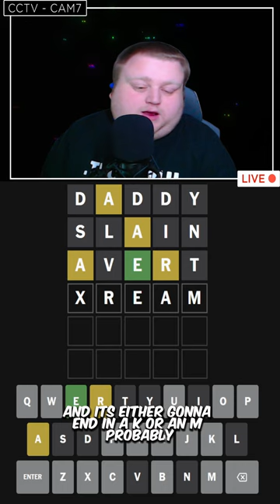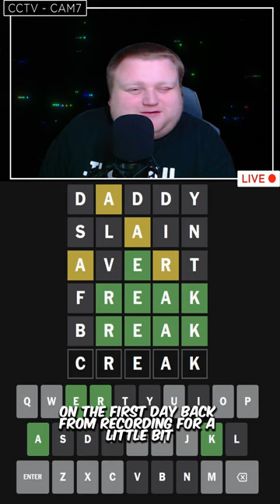Ep. 430 Daily Wordle | Oct. 26th, 2024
It _____s